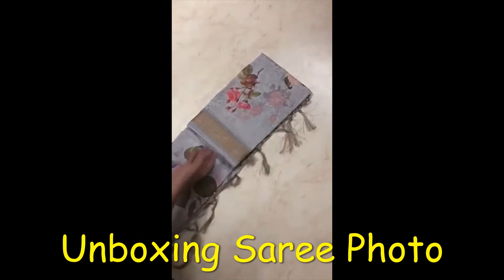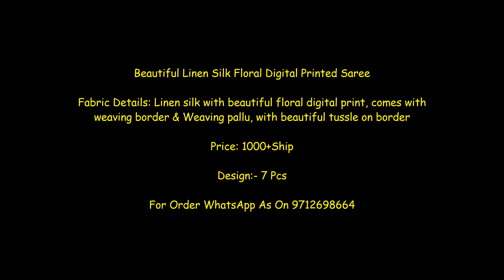Linen Silk Floral Digital Printed Saree Wholesale Price: 999/- || Latest Design Of Flower Saree 2020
Beautiful Linen Silk Floral Digital Printed Saree

Fabric Details: Linen silk with beautiful floral digital print, comes with weaving border & Weaving pallu, with beautiful tussle on border

Price: 900+Ship